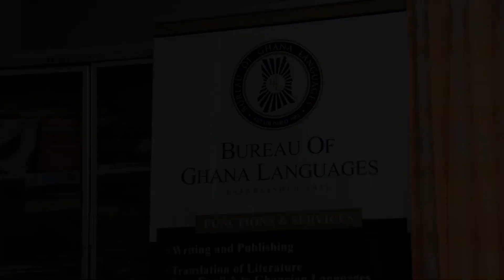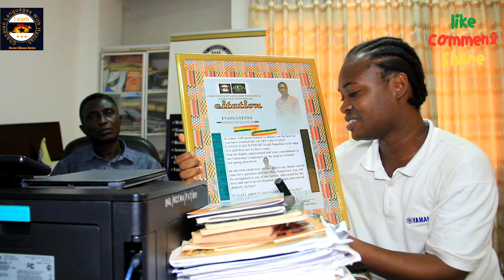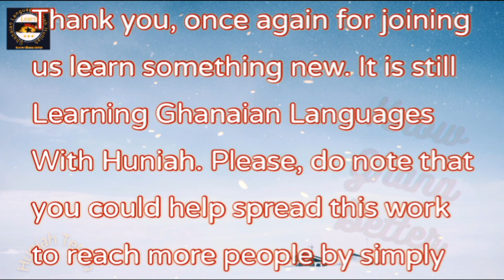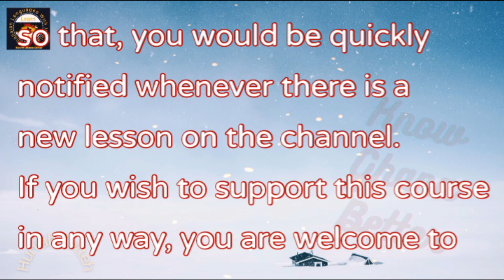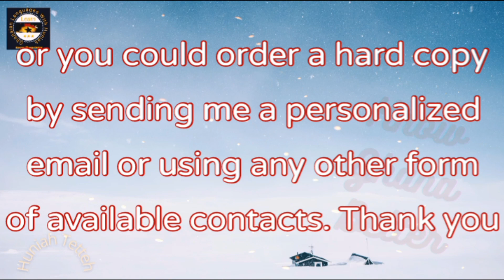NZEMA BASICS 3 || BASIC GREETINGS IN THE NZEMA LANGUAGE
In this lesson, we look at the 3rd part in the Nzema Basic series. The Basic greetings in the Nzema Language.

Ghanaian culture has a great part characterised by greetings thus, making this video very important.

My book 📚 KNOW GHANA BETTER is out. It talks about oral histories of Ghanaian tribes, migration, festivals, languages in Ghana, tourist sites, legends and many more. There are 9 main language groups in Ghana

- Guan, Ga-Dangme, Ewe, Senufo, Ghana-Togo Mountain Languages, Mole- Dagbon, Gurunsi, Akan, Gurma
All these 9 groups are discussed including their vast historical accounts, dialects, tourism potentials and a whole lot more into great details.

KNOW GHANA BETTER told our history the Ghanaian way: born of unity and not the one of separation as passed down to some of us because some languages were born out of some. Likewise, one tribe was not born in isolation from the other. In short, all Ghanaian ethnic groups are interconnected.

To get the soft copy, Do well to download *Africaread from the Google playstore* or use this link app.